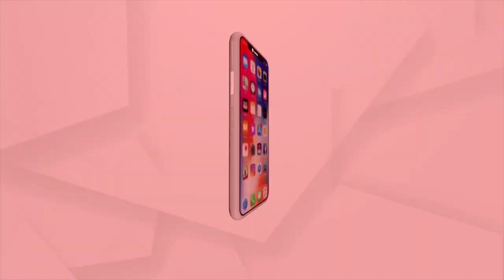Odia Singer Sangram Mohanty sings 'choto mora Gaan ti' at Pride of Odisha Samman Utsav